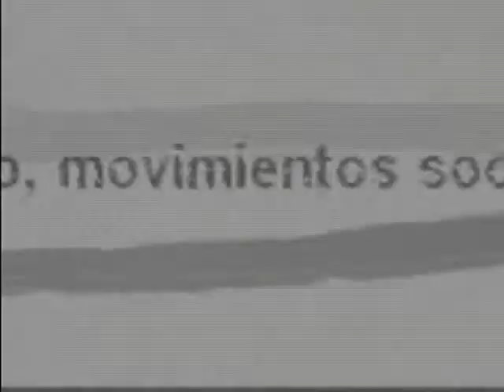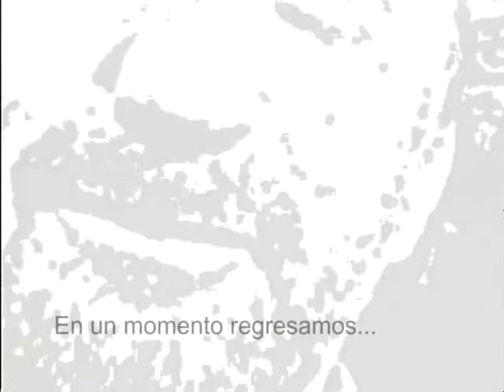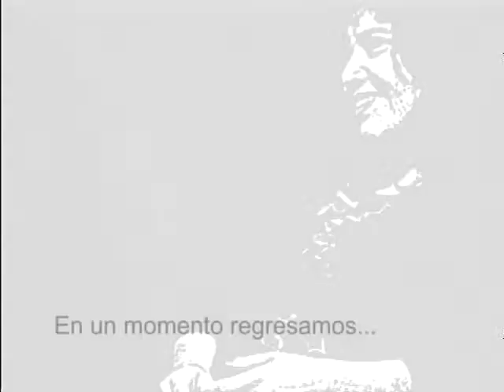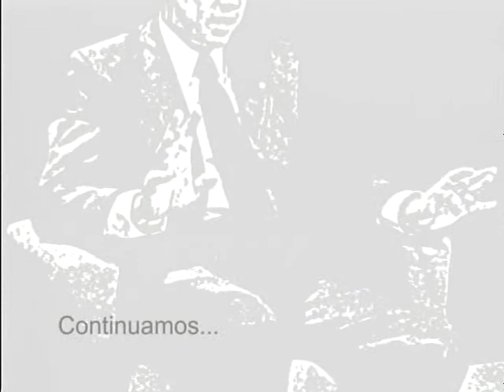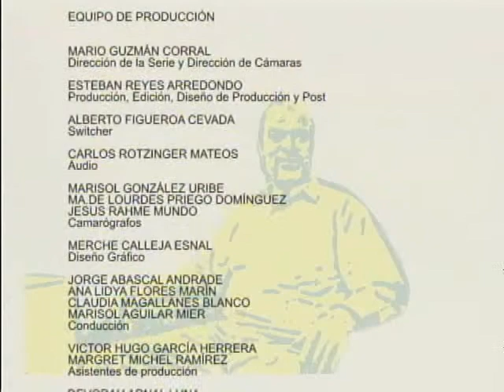Pensamiento Libre S2E4 - Remembranzas y experiencias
Entrevista a: Dr. José María Pérez Gay.
Conduce: Mtra. Ana Lidya Flores Marín, Directora del Departamento de Humanidades de la IBERO Puebla.

El escritor, traductor y, académico José María Pérez Gay, nos brinda una amena charla en la que reúne recuerdos de su infancia, de su formación académica y profesional, así como del desempeño que tuvo como diplomático en diversos países de Europa y al frente de Canal 22.